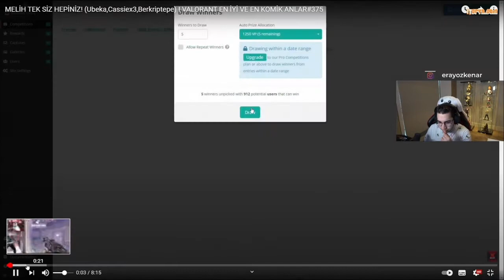Eray Valorant En İyi ve Komik Anlar İzliyor Valorant Extra